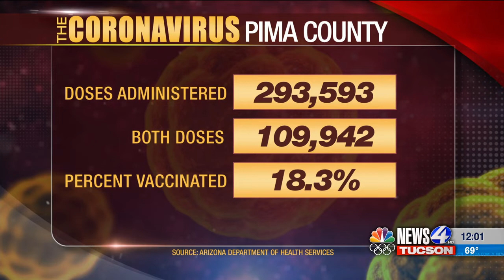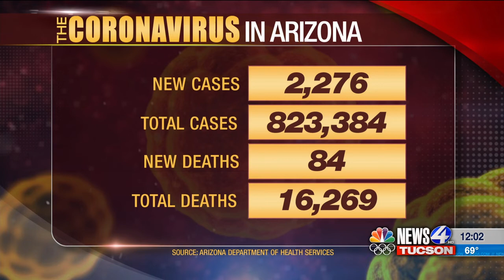COVID-19 in Arizona: March 5